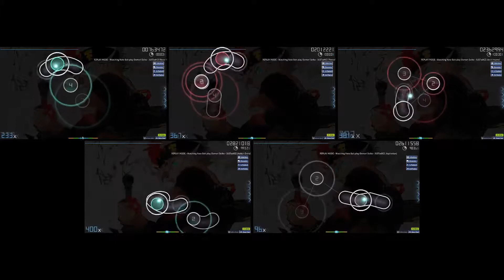i played every ranked JUSTadICE map in osu! standard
after many hot days, countless retries, hours of recording and exporting, and lots of sweat and tears, i have completed all 58 available difficulties of "JUSTadDICE" in osu!. my pp levels have now skyrocketed

this was the biggest project i have ever done; all of the diffs' play time total up to 98.5 minutes, moreover the fact that i also had to record each one. exporting each set of videos would take even more time, as i would have to section up each edit (combining the videos, adding text, putting them together). the total filesize of the project including project files and sectioned videos ended up as 11 GB.

the worst part was definitely the editing; i actually had to get a new editor because lots of the text would simply not move (curse you VideoPad). thank goodness for VSDC; looks like i'm going to use that as my main editor from now on.

but despite all the stress, i still pushed through this project, and completed it, and i'm really happy how the finished video ended up. do i plan on doing something like this again? probably not any time soon.

also not all of the clips are fc's, i think i choked on 4 of them, so sorry about that :(
below are all of the maps that have been featured. note that this was only done for osu!standard (i don't really play the other gamemodes as often, sorry TwT)

0:00 intro

0:10 fieryrage's mapset

1:55 xChorse's mapset

3:40 contagious's mapset

5:26 Ryuusei Aika's mapset

7:11 Sotarks's mapset

8:56 IOException's mapset

10:41 wafer's mapset

12:26 Nevo's mapset

☆ any preexisting content featured in this video is not mine. if you own any preexisting content in this video and would like me to retract this video please let me know. ☆